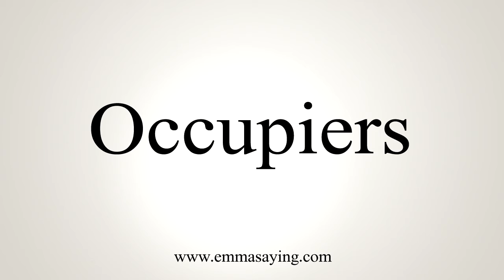How To Say Occupiers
Learn how to say Occupiers with EmmaSaying free pronunciation tutorials.